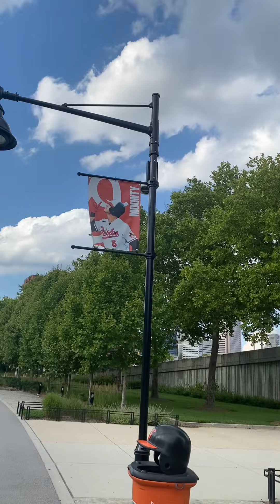This the Grand Tour starting right now Sacred-territory TheRavensStadium&TheOriolesStadium 🏟️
Legendary territory 🏟️👀😁